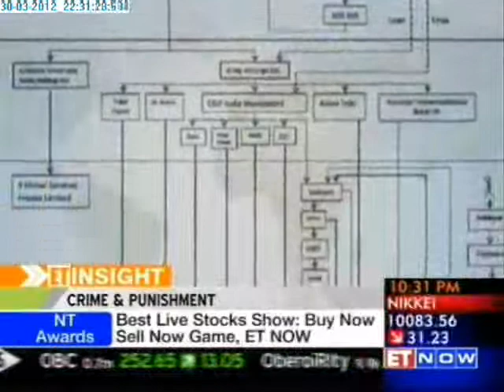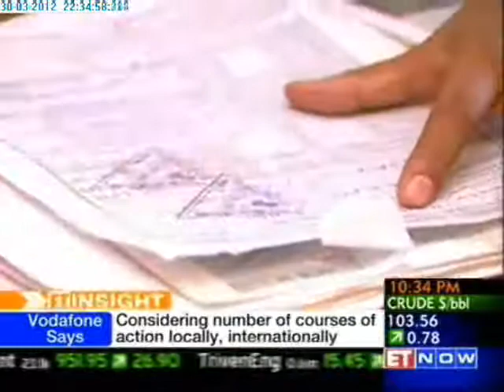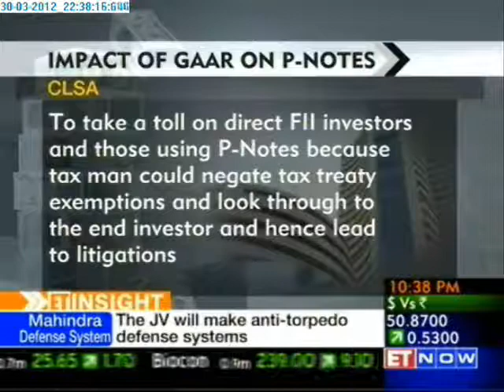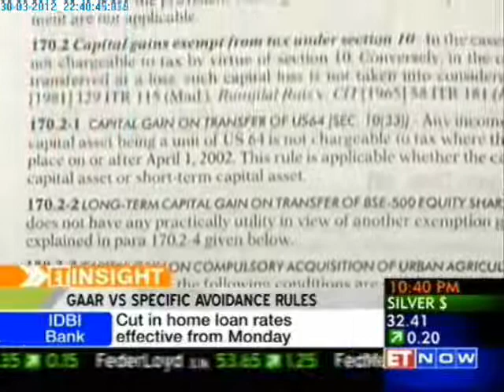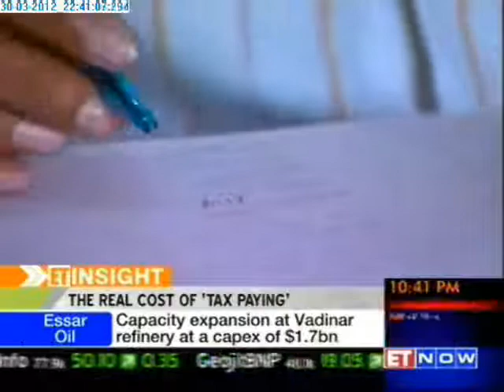ET INSIGHT - Understanding the General Anti-Avoidance Rule - Part 1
ET Insight decodes the General Anti-Avoidance rules. Nikhil Narayan Sivadas has this report.